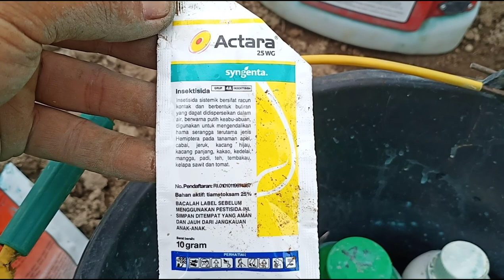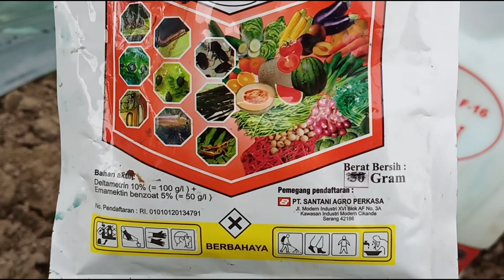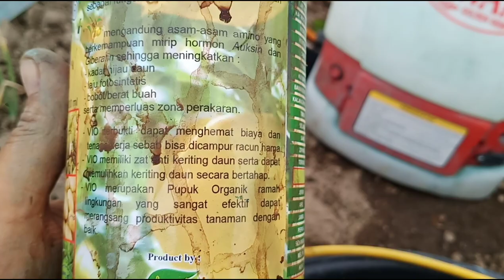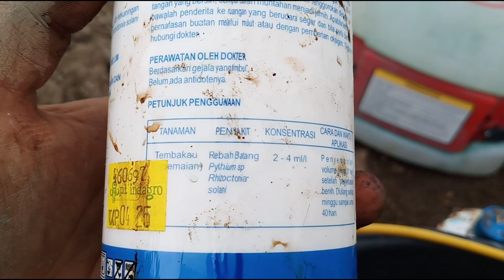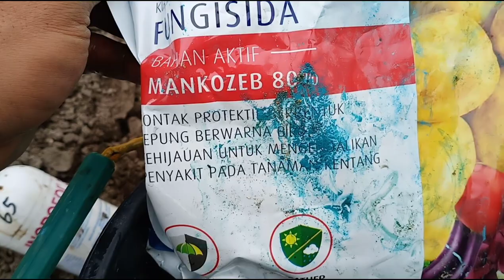Mengatasi sebelum kriting.tmat tm marvel